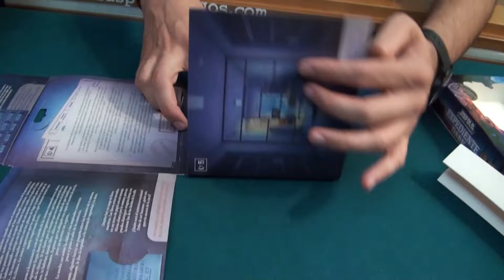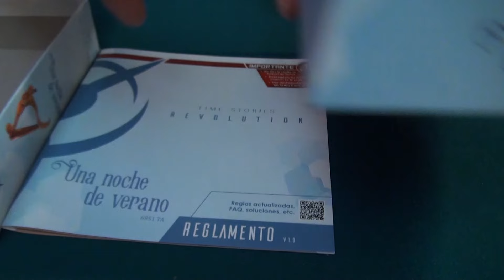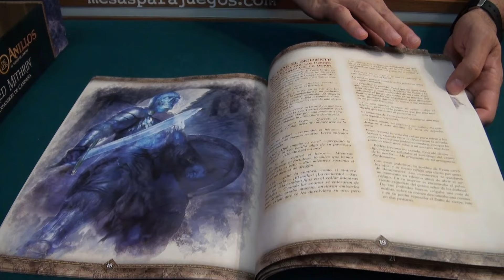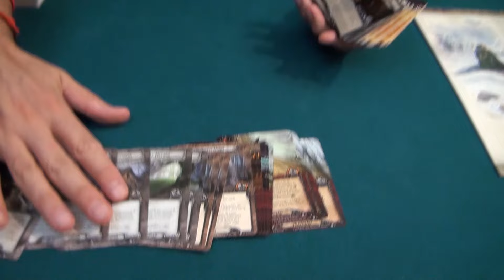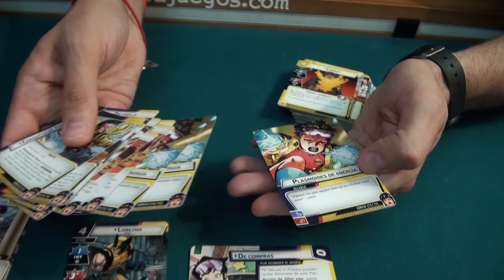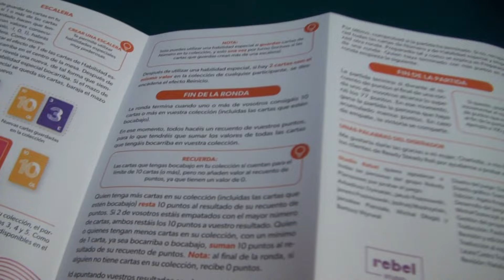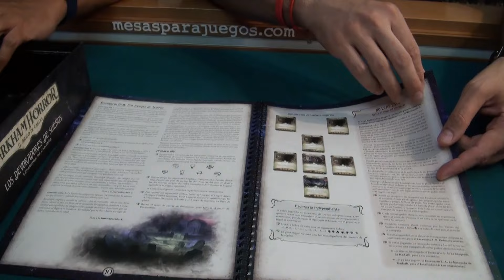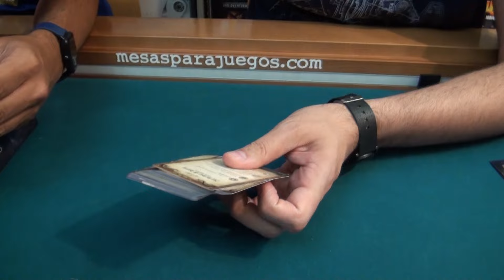¿Qué novedades de Juegos de Mesa tenemos para empezar agosto?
Hoy os traemos juegos de mesa muy esperados, ¿quieres ver lo que tienen dentro?